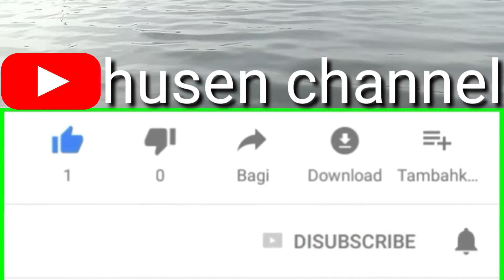Mancing lubang nila polodod... teknik yg di gunakan untuk mancing lubang nila badot/babon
seni mancing tahun ini
PERTAMA MANCING
PERTAMA MANCING LUBANG
PERTAMA BIKIN VIDIO MANCING
MANCING LUBANG IKAN NILA
teknik mancing ini dapet nya ikan nila babon sekali coba teknik ini jadi ketagihan umpan gratis strofom dapet nila babon
teknik mancing yg di gunakan
mancing nila umpan strogoam
mancing lubang ika nila
mancing nila umpan lumut
mancing nila umpan cacing
mancing nila umpan pelet
mancing nila umpan geleng
mancing nila umpan udang
mancing ikan mujair
mancing ikan terbesar di dunia
mancing ikan kakap
mancing ikan wader
mancing ikan gabus
mancing cumi
mancing udang galah
mancing sidat
mancing ikan hiu
mancung ikan bawal
mancing ikan patin
mancing ikan tongkol
mancing ikan papuyu
mancing ikan hias
mancing lumba luma
mancing#mancingdidanausitucipule#mancingterbarudidanaukarawang#mancingikan#mancingikannilaliar#mancingandfishing#mancingliaran#mancingdanausitucipile#mancingdanau#spotmancingdikarawang#mancingtimbang#mancingtimbangan#mancingikan#mancingikangabus#mancingikannila#macingikanbututu#mancingikanbobosok#mancingikanbesar#mancingikanwader#mancingikanterbesardidunia#mancingkolam#mancingikanmas#mancingikannilaliar#umpanlumut#umpanAndalan#umpancacing#umpanpelet#umpanikan#umpanikanjitu#racikanumpansederhana#mancingkolam#mancingempang#ternakikan#budidayaikannila#mancingdibudidaya#manikanlele#mancingdilaut#mancingdisungai#mancingdisisiragasi#mancingdikalimalanghariini#mancingdicilemer#mancing#fishing#mancingudanggalah#mancingbelut#mancinglubang#teknikmancinglubang#caramancinglubangikannila#umpanstrofoam#mancingdasaran#mancingikan#spotmancingdikarawang#mancingalamliar#mancingrawa#mancingdidanauparakanterus#mancingdidanaudaeng#mancingdidanaucitalahab#mancinghutan#mancingikanmahal#mancingikanhias#Nangkapikandiselokan#jalamania#panenikan#cipule#karawang#mancingikanoskar#mancingikanputihan#mancingikansili#mancingikanmas#mancingborongan#mancingkeributan#mancingikanmonster#mancingkali#mancinglangsung#spotmancingterbaru#mancingikantermahal#mancingikancupang#HusenChannel#mancingikan#mancingiwak#mancing#Channelmancing#mancingdimuara#mancingdicirata#mancingdijatiluhur#mancingdibendunganwalahar#mancingbelutbesar#mancingrombongan#mancingikanberhadiah#mancinggalatamaikanlele#mancinggalatamaikanmas#mancingdilautlepas#mancingdisitucipuleterbaru#mancingikanterbaru#mancingviral#mancinglangsung